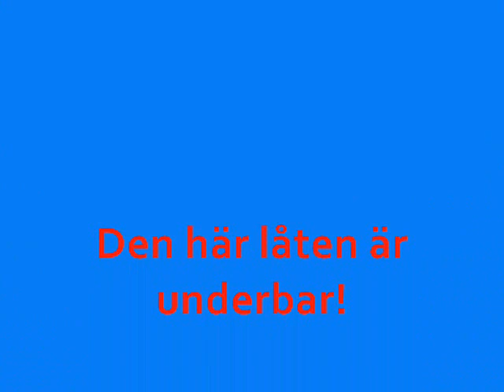Anton & Affe - Hundra dar feat Friiiiida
En riktigt go låt med anton & affe